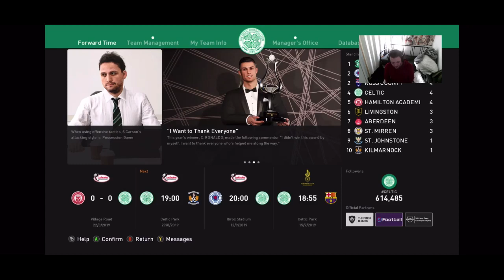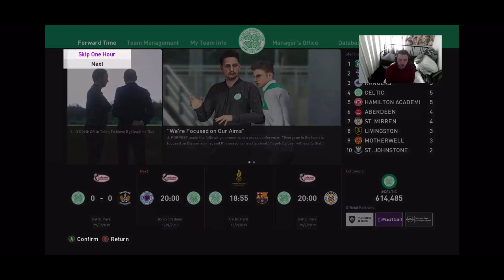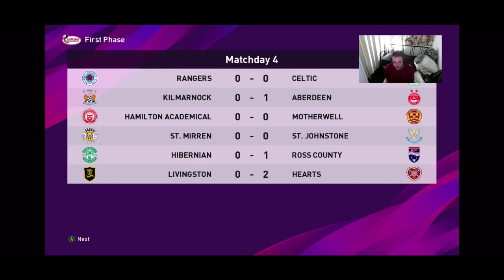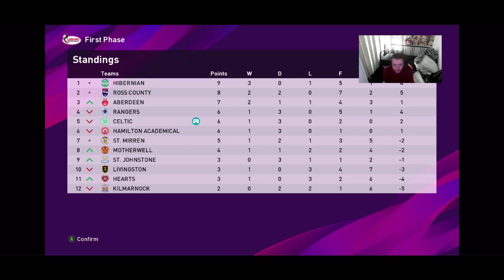CELTIC FC MASTER LEAGUE | #2 | PES 2020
Episode 2 of the CELTIC FC MASTER LEAGUE series! XBOX ONE gameplay!

I will be playing every single game for the CELTIC FC career mode on PES 2020! Chasing Celtic’s 9th title in a row! Will we be stopped?

Today’s games... Celtic v Kilmarnock, and Rangers v Celtic!

Episode 3 out soon...